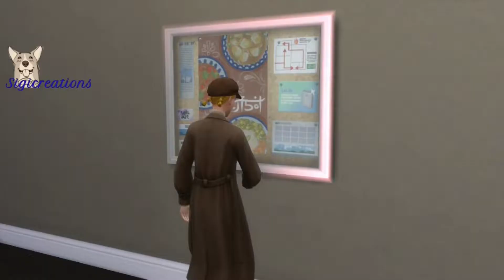Nuove prospettive! | The Sims 4 | Pokèmon Legacy / Gameplay ITA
Regole della prima generazione: Pikachu is an Electric-type Pokémon introduced in Generation I.

You wanna be the very best , like no one ever was ! You’re goal is to be the best at your career , solve lots of crimes and to fall in love with that special person!
You love your friends, tomatoes, and are generally always happy! You have a big fear of water and struggle even taking a shower.
You quite like getting electrocuted and thunder storms are your absolute favourite !

Traits: Cheerful, Self Assured, Ambitious.
Aspiration: Soulmate
Career: Detective, Secret Agent

Rules:
Master Handiness Skill
Learn at least 1 Instrument
Have at least 3 Best Friends ( Max Friendship )
Marry your first and only love! (optional: must be called Ash lol)
Have at least 2 Children
Reach level 10 in chosen Career

Optional Rules:
Master Dancing Skill (optional with GT)
Everytime there is a ThunderStorm throw a thunderstorm party and celebrate! (if you have seasons)

🎥Gli episodi del gameplay vengono pubblicati ogni sabato alle 15.00. Puoi guardare gli altri episodi della serie qui

📱 DOVE PUOI TROVARMI:
ID Origin: Sigismonda32